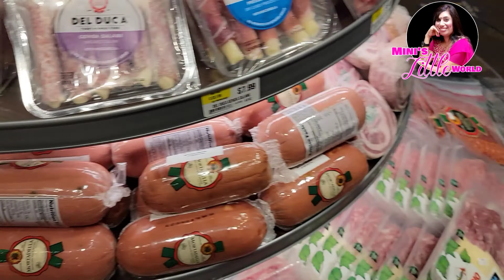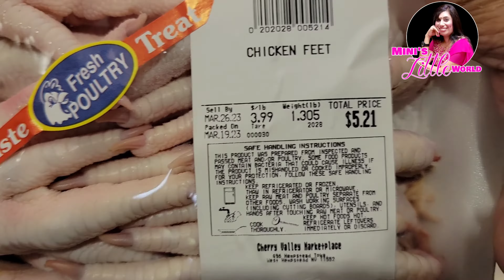Cherry Valley Market place | Long Island | New York | Mini's little world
Hello friends welcome to my channel Mini's little world today we are exploring in long island special grocery stores it's near to Elmont name call cherry valley Market place. this store have verity collection of food hot food and cold food let's go walk with me and explore the American life thanks for watching my chanal please subscribe like and share give me your feed back love you all
Cherry valley Market